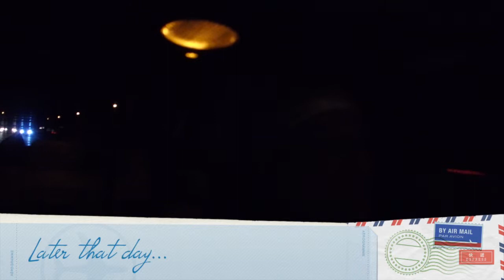MERCEDES LIGHTED STAR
I followed Jen around town trying to get the best footage of the Star we could and it's not easy. Out of almost twenty minutes of video I could only use about five minutes of it. I know where I went wrong so the sequel should be forthcoming expeditiously, hopefully it'l win me an Oscar and catapult me to much deserved stardom.